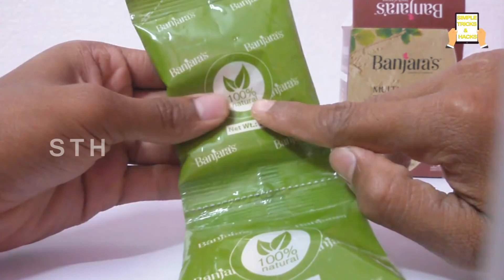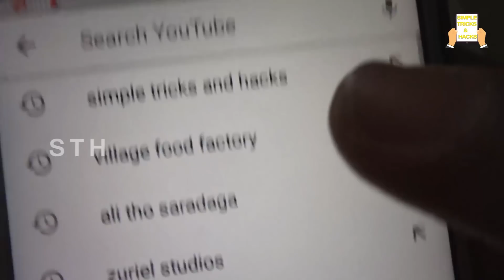FacePack Multani Mitti CARROTS JUICE Life hacks Natural Skincare Beauty Tips Every Girls Should Know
MULTANI MITTI & CARROTS JUICE That Will Change Your Life Forever- Night Time Skincare Beauty Hacks